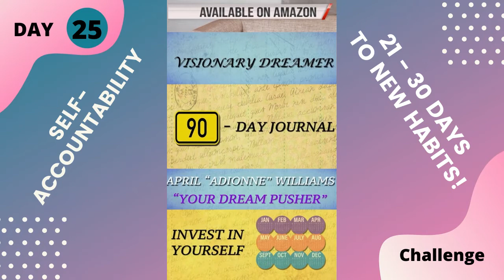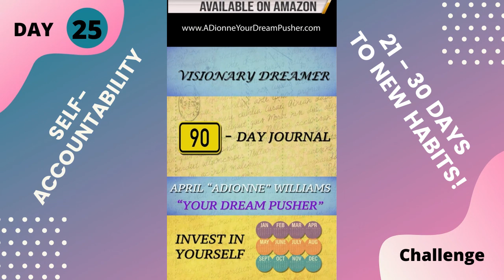21 - 30 Days To New Habits! 30-Day Self-Challenge Day - 25 Chronicles of Livin'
We all have habits that we are consistent with on a daily basis. Some are good while others are bad and we know we really need to work on breaking them. Well if you start focusing on creating the new habits a lot of times it can be a better way to break the bad ones. For the fact that what you are focused on the most is where your energy and attention will follow.
I challenging you to start a 21-30 new habit.  What is the new habit you are starting today?
Will you hold yourself accountable? Type "Yes" in the comments.
Thanks in advance. Love You!:)
If you are new here feel free to watch other videos or listen to one of the many Podcast shows on this page or listen from one of your favorite platforms links below.
Thanks For All The Likes, Comments, Shares, and Subscriptions!:)
I would love to hear from you, record voicemail feedback, ask a question, or give a testimonial on how this channel has helped you and get played on the Podcast.
To hear the show on Alexa say "Spreaker play - Chronicles of Livin Podcast Show"